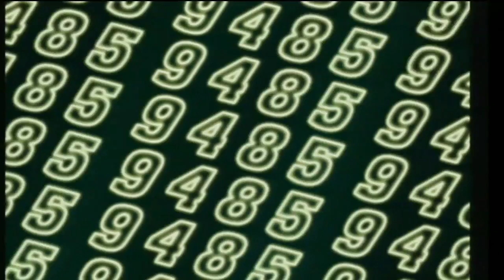Capcom vs SNK 2 - A Luta Milionária do Dreamcast (Tio John Fight) Ep.24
Fala galera, estamos hoje aí pra mais um episódio da série Tio John Fight e no vídeo de hoje lhes trago o clássico dos milhões Capcom vs SNK 2, rodando diretamente do Dreamcast real, sem emulação. Vem com o Tio nessa jogatina...